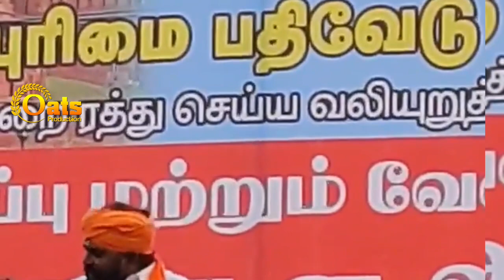இஸ்லாமியர்களுக்காக களத்தில் இறங்கிய பாலமுருகன் மாமா!